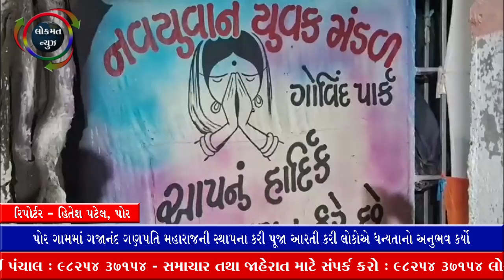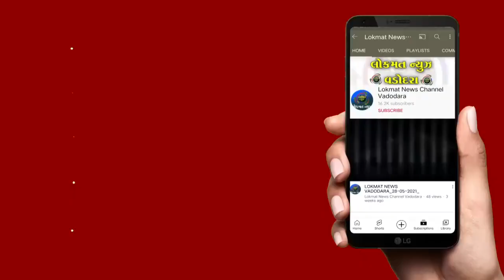પોર ગામમાં ગજાનંદ ગણપતિ મહારાજની સ્થાપના કરી પૂજા આરતી કરી લોકોએ ધન્યતાનો અનુભવ કર્યો